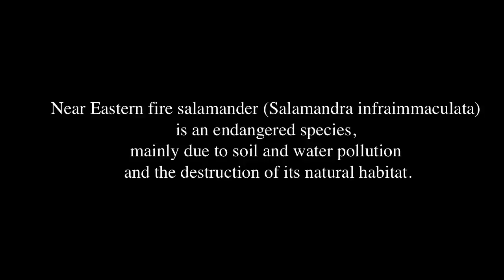Two-headed salamander tadpole (Salamandra infraimmaculata)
Haifa University researchers have found a salamander tadpole with two heads. Near Eastern fire salamander (Salamandra infraimmaculata) is an endangered species, mainly due to soil and water pollution and the destruction of its natural habitat.
The reason for this deformity is unknown, but the chief theories are
pollution of water sources, changes in radiation and the influence of a small population.

Credit: Dr Shai Levy, University of Haifa